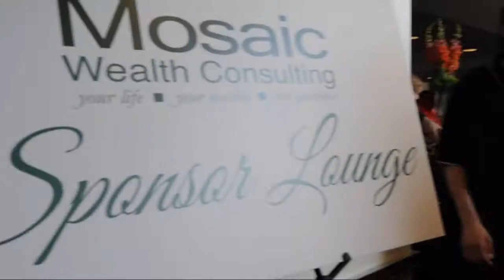Best Restaurants Party 2017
Pittsburgh Magazine's 2017 Best Restaurants Party is presented by Peoples. This party is our most popular event of the year, bringing together the region's best restaurants and more than 1,500 local foodies for an evening of delicious sampling and socializing!